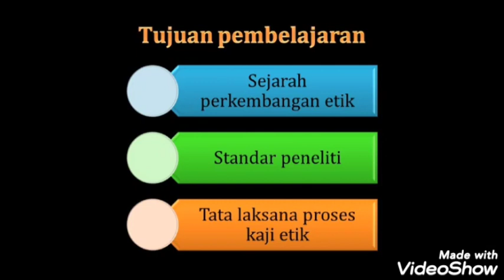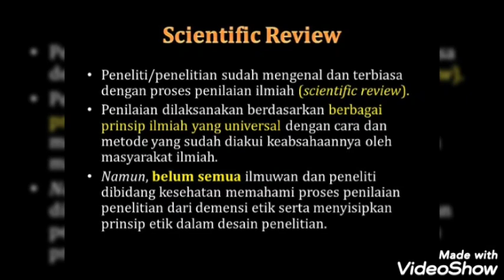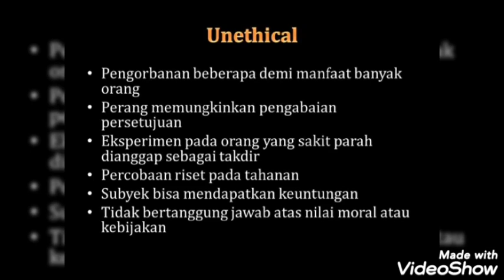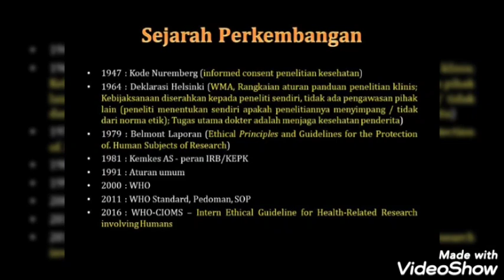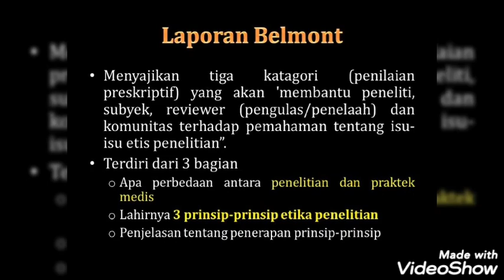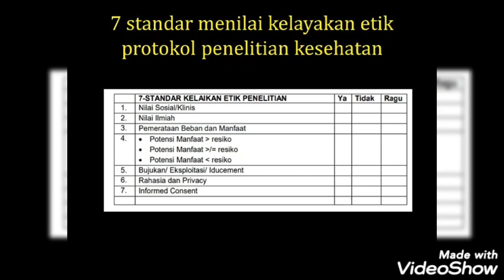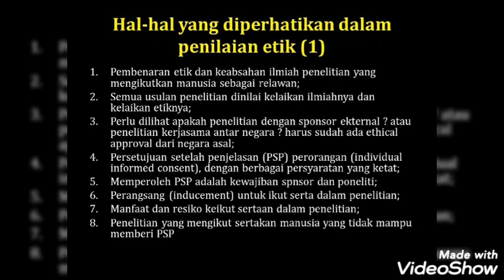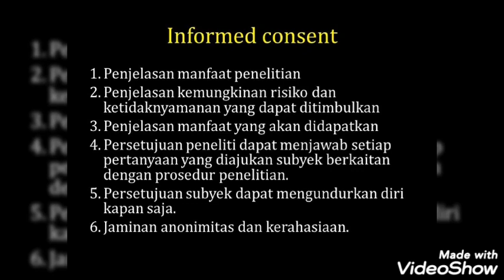Proses etik penelitian, episode 1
Video ini menjelaskan secara singkat mengenai sejarah perkembangan etika penelitian.